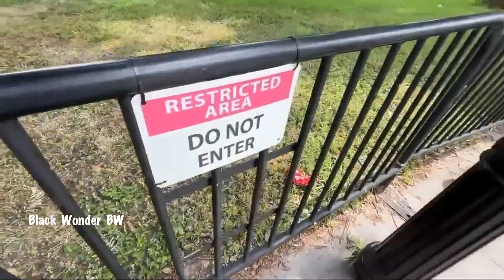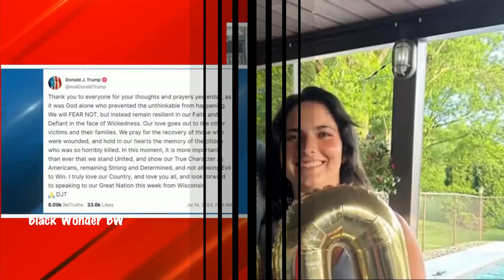trumprally shooting update They're now admitting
The latest on the trumprally shooting

Welcome to our new YouTube channel. We cover current events, geopolitics, and more. For pure entertainment go to Vlad TV, the Breakfakfast Schulbs, or Fresh and misFit. oh wait.